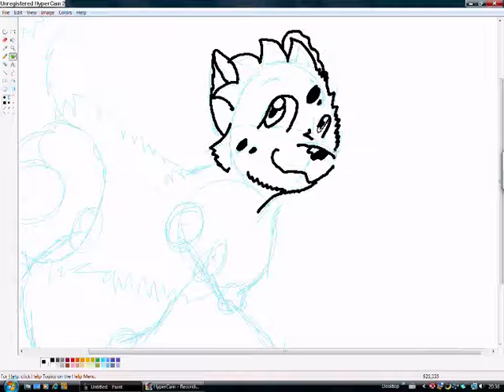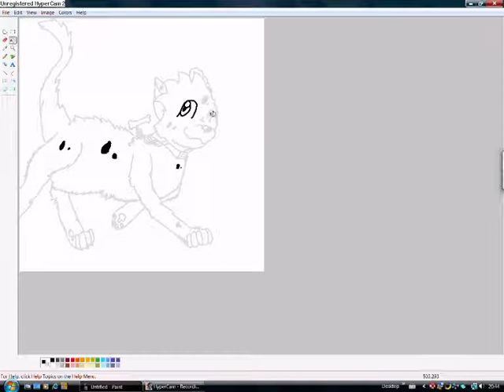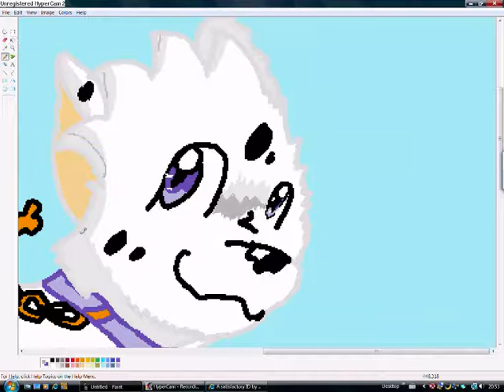violet speed paint (scoota).wmv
gawsh this is new! anyway, i thought you might want tosee me do a speedpaint of my fursona Scooter... I HAVENT DONE A SPEEDIE FOR AGES! plz comment, rate and if you really like it, subscribe X3
oh and by the way! scooter is a part gerbil, part dalmatian animal, this means she can turn into one or the other!